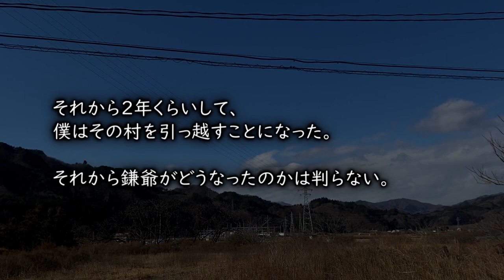鎌じい【ゆっくりホラーオーディオドラマ/ゆっくり怪談】